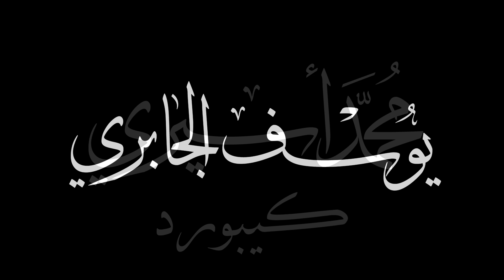ابتهالات يا خالق الاكوان، يا إمام الرسل، هات يا حويد الركب غن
إنشاد عبدالله العاني، محمد أسيري، يوسف الجابري